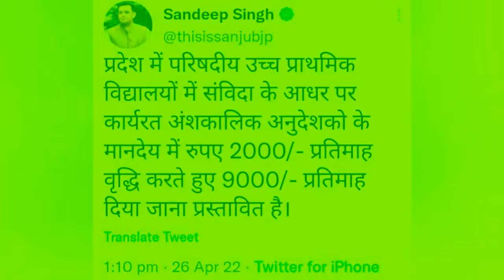अनुदेशकों के मानदेय घोषणा का लाइव समाचार|anueshakcourtnews अनुदेशक @Anudeshaknews#शिक्षक